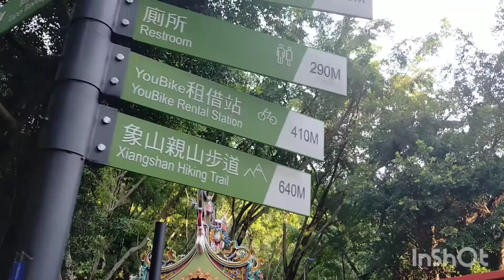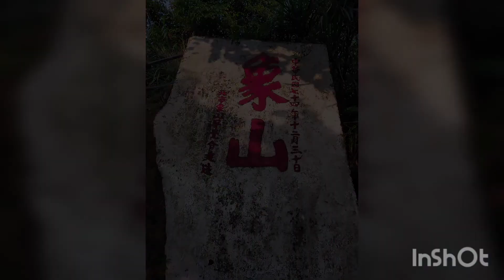Videoblog#8 Conozca la Montaña Elefante (Taipei)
Un vídeo para recordar nuestra pequeña caminata hacia la Montaña Elefante junto a nuestra amiga Hennessey. Lugar muy famoso de Taipei por la hermosa vista que se puede disfrutar desde la cima. Y de paso si usted está interesado en ir, éste video le sirve para que tenga una idea de cómo es el lugar.